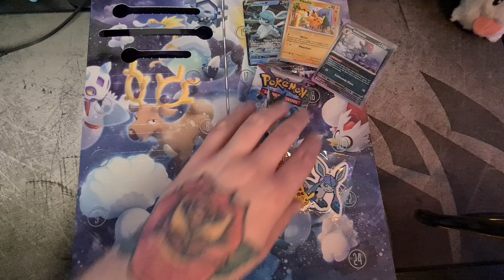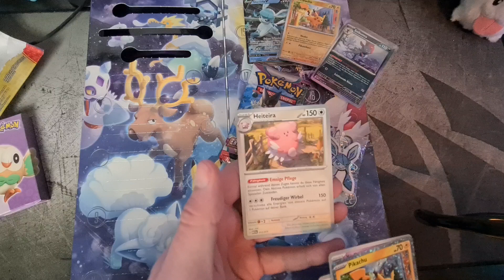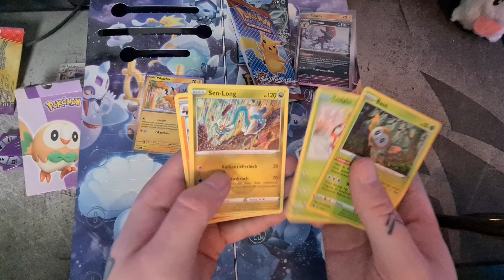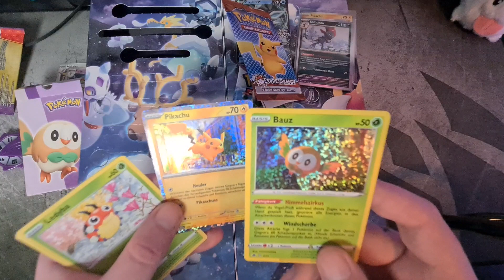Pokémon Festtagskalender / Tag 3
ich wusste da ist was schief gelaufen xD